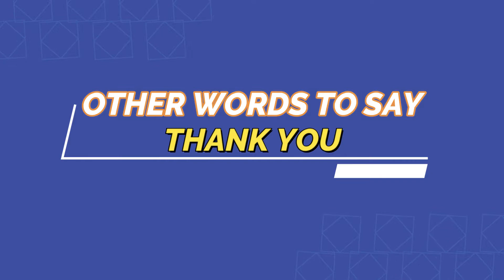Different ways to say 'Thank you'. - Free English Vocabulary lesson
Different ways to say 'thank you' and this english learning video will help you improve your vocabulary and learn lot of new and interesting english words to speak.

when you want to say thank you next time, try to use these other words.

Different ways to say 'Thank you'. - Free English lesson

Why do you say thank you to someone?

By using the words 'thank you' is your way of saying you appreciate what they have done. This  means you are thanking a person for something they have done or saying for someone else.

In this lesson you will learn how to say thank you in  different ways with some basic examples of how to use in your sentences.

How to use  'thank you' in sentences?

There will be times when a simple thank you is not enough the following examples show you how to use in your own sentence's.